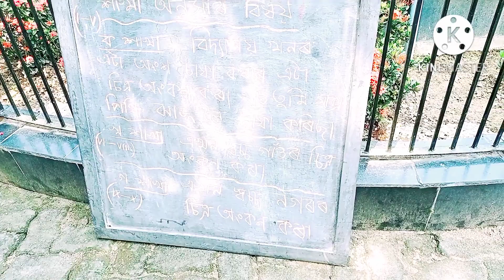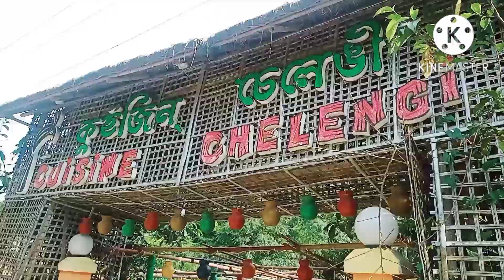45 year old almirah new look //Monor art competition // Buy a Tulsi pot